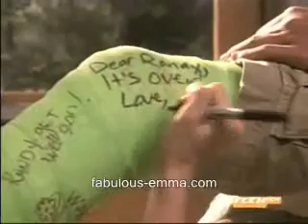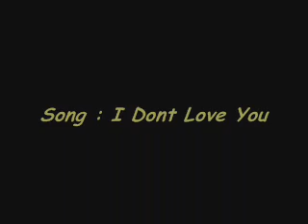Addie & Randy - I Love You No More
Music video about Addieand Randy from the Tv show Unfabulous.